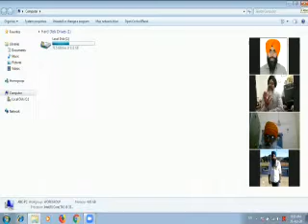ਝੋਨੇ ਦੀ ਬਿਜਾਈ ਸਵਾਲ ਜੁਆਬ ਅਵਤਾਰ ਸਿੰਘ ਫਗਵਾੜਾ ਅਤੇ ਹਰਨੇਕ ਸਿੰਘ ਰੋਡੇ ਵਿਚਾਰ ਚਰਚਾ ਪਾਰਟ 2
# ਹੋਰ ਵੀਡੀਉ ਸੁਨਣ ਲਈ ਹੇਠ ਦਿੱਤੇ ਲਿੰਕ ਤੇ ਕਲਿੱਕ ਕਰ ਕੇ ਸੁਣੋ # ਕਾਲਾ ਪੀਲੀਆ ਕਿਉ ਅਤੇ ਕਿਵੇ , ਇਲਾਜ ਬਿਨਾਂ ਦਵਾਈਆਂ ਤੋ ਕਰੋ - ਡਾ : ਅਮਰ ਸਿੰਘ ਆਜਾਦ ਸੂਖਮ ਜੀਵ ਸਾਡੇ ਜੀਵਨ ਦਾ ਕਿਵੇ ਹਿੱਸਾ ਹਨ ਅਨਮੁੱਲ ਜਾਣਕਾਰੀ ਪਾਰਟ 1- ਡਾਕਟਰ ਅਮਰ ਸਿੰਘ ਆਜਾਦ # ਬਾਡੀ ਬਿਲਡਰ ਬਣਾਉਣ ਵਾਲੇ ਵੀਰਾਂ ਲਈ ਡਾ ; ਆਜਾਦ ਦੇ ਸੁਝਾਅ # # ਮਿਲਟ ਖਾਣ ਵਾਲਿਆਂ ਦੇ ਭਾਰ ਘਟਣ ਤੇ ਚਿੰਤਾ ਕਰਣ ਦੀ ਲੋੜ ਨਹੀ - ਡਾਕਟਰ ਆਜਾਦ # ਨਸਿਆਂ ਦੀ ਸੁਰੂਆਤ ਤੋ ਅੱਜ ਤੱਕ ਦੇ ਹਲਾਤਾਂ ਦੀ ਚੀਰ ਫਾੜ ਸੁਨਣਯੋਗ ਭਾਗ ਦੂਜਾ- ਅਮਰ ਸਿੰਘ ਆਜਾਦ # # ਨਸਿਆਂ ਦੀ ਸੁਰੂਆਤ ਤੋ ਅੱਜ ਤੱਕ ਦੇ ਹਲਾਤਾਂ ਦੀ ਚੀਰ ਫਾੜ ਸੁਨਣਯੋਗ ਭਾਗ ਪਹਿਲਾ- ਅਮਰ ਸਿੰਘ ਆਜਾਦ # # ਨਰੋਏ ਮਨ ਨਾਲ ਬਿਮਾਰੀਆਂ ਤੇ ਕਿਵੇ ਕਾਬੂ ਪਾਈਏ - ਡਾ ; ਅਮਰ ਸਿੰਘ ਆਜਾਦ # # ਡਾਕਟਰ ਅਮਰ ਸਿੰਘ ਆਜਾਦ ਵੱਲੋ ਹਾਰਟ ਤੇ ਸੈਮੀਨਾਰ # # ਕੋਈ ਮਾਂ ਨਹੀਂ ਚਾਹੁਦੀ ਕਿ ਉਸ ਦਾ ਪੁੱਤ ਗੈਂਗਸਟਰ ਬਣੇ. # # ਖੁਸ ਰਹਿਣ ਨਾਲ ਤੰਦਰੁਸਤੀ ਵਧਦੀ ਹੈ ਅਵਤਾਰ ਸਿੰਘ ਮਾਝੀ #